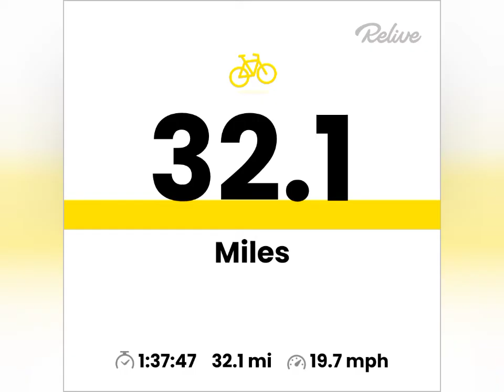NIGHT CLUBS REALLY